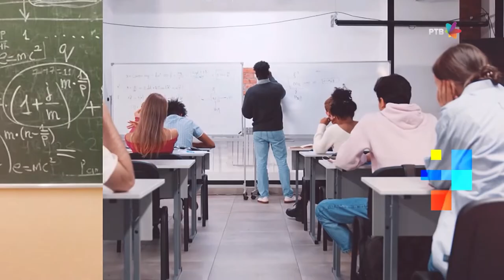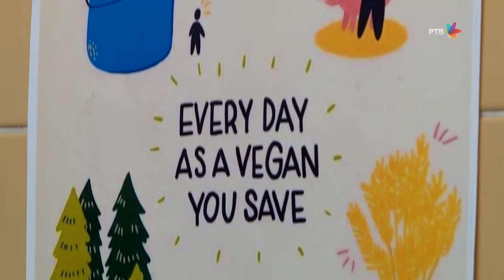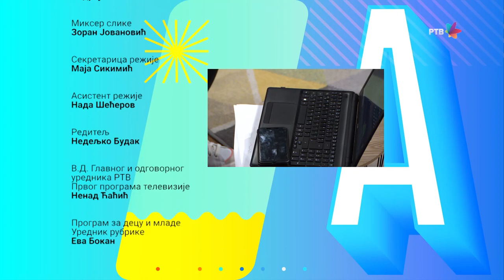Akademac br.321 Odgovorni Gost: Stefan Simić, pisac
U studiju koji podseća na moderniju studentsku sobu, voditelji-studenti razgovaraju o aktuelnim pitanjima koja dotiču mlade i buduće akademske građane.

Na strogo akademska pitanja, pitanja opšte kulture, teme, socijalno tabuizirane, društveno nametnute stereotipe, psihološke dileme i na mnoga druga pitanja tražimo odgovore od cenjenih profesora, stručnjaka ili ličnosti ostvarenih u oblastima koje mlade interesuju. Takođe čuće i glas vršnjaka koji su se već ostvarili i uspeh žele da ga podele sa akademcima.

Putem Skajpa, u studio će se javljati i sagovornici iz regiona, ali i sa drugih kontinenata.
Naša rubrika je svojevrsni elektronski vodič kroz studiranje.

Urednica i autorka: Tamara Burević
Reditelji: Manuel Srbin i Nedeljko Budak
Voditelji: Milijana Mićunović i Ognjen Medić